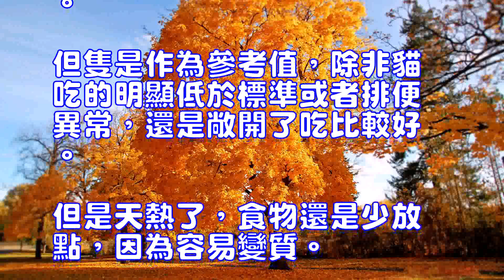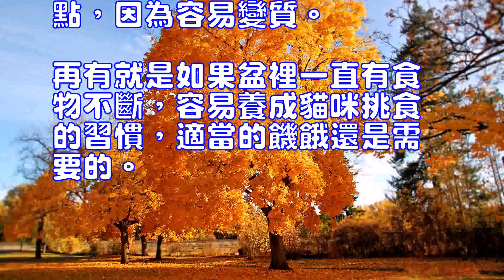小小貓一天吃多少貓糧合適？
貓咪
兩個月大的小貓，看上去一粒貓糧都不能完全塞進嘴裡，又沒有母貓在身邊，吃多了怕撐到，吃少了怕影響生長，這個時候每天給他吃多少貓糧合適呢？
現在很多人質疑貓糧的質量問題，認為人吃的東西都會作假，何況是寵物吃的呢！但是自己做飯給小貓咪吃，我們沒有辦法在少量的食物裡搭配出所有的營養，搭配不合理，反倒會影響貓咪的生長發育，
小貓比較好養的。飯盆裡多放點食物它也不會一下子就吃完，而是餓了才去吃，所以對小貓可以全天提供貓糧，當然推薦輔助一部分濕糧。
幼貓每天每kg體重熱量標準130大卡，你可以根據貓糧標註的熱量值自己計算。但隻是作為參考值，除非貓吃的明顯低於標準或者排便異常，還是敞開了吃比較好。
但是天熱了，食物還是少放點，因為容易變質。再有就是如果盆裡一直有食物不斷，容易養成貓咪挑食的習慣，適當的饑餓還是需要的。